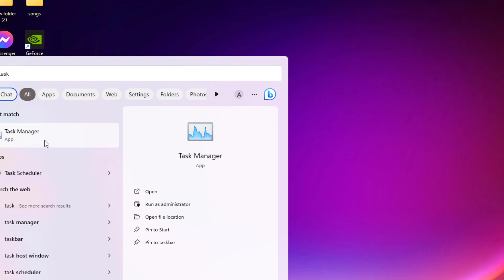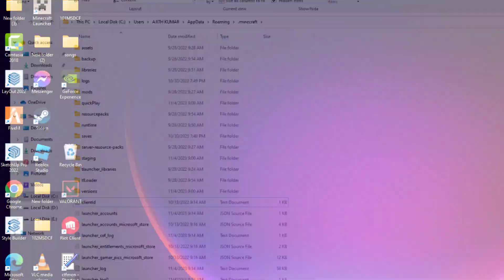How To Fix Minecraft Launcher White Screen Issue - Windows 11 / 10